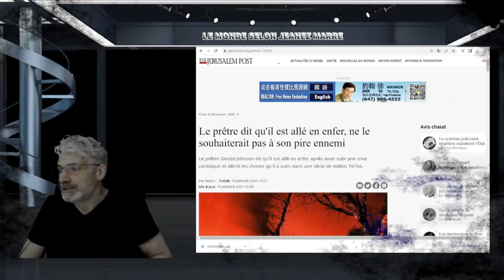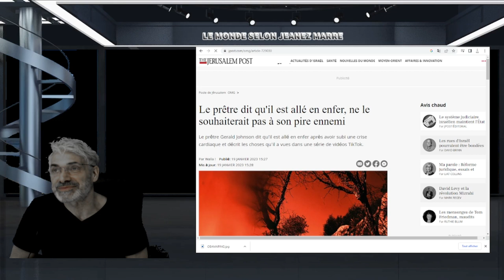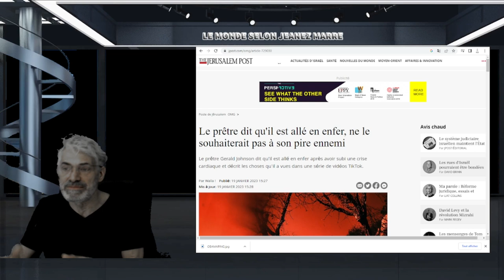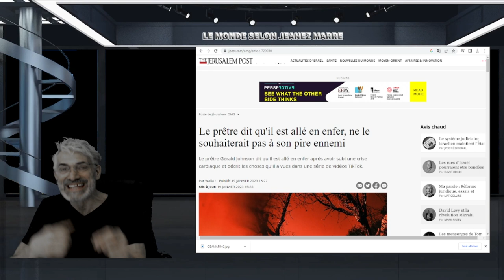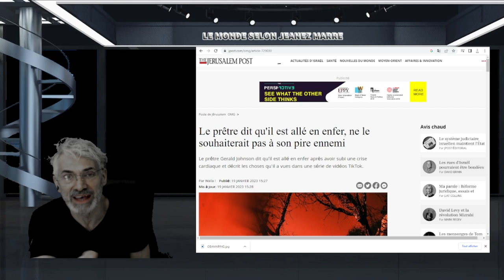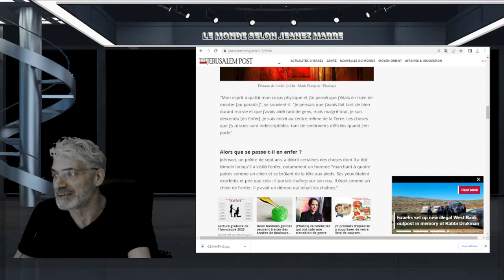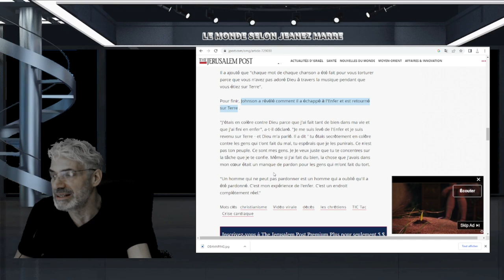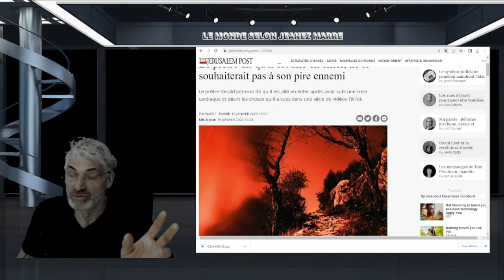L'ENFER EXSITE ; Le prêtre dit qu'il est allé en enfer, ne le souhaiterait pas à son pire ennemi.